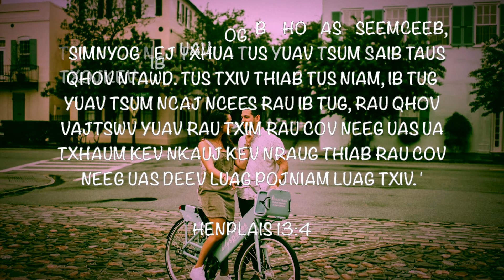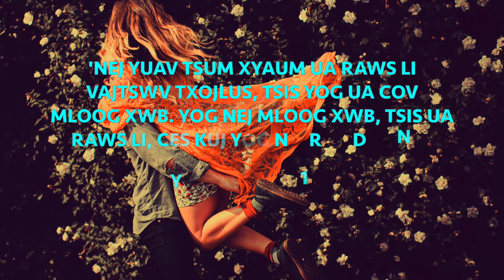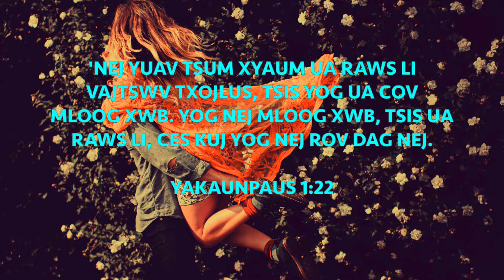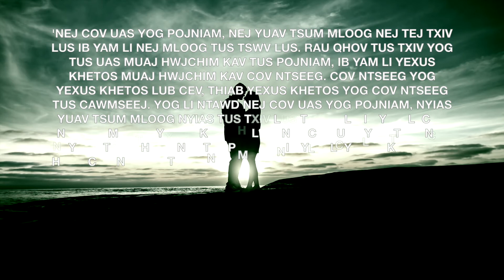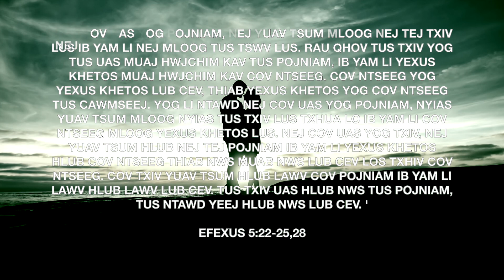Txhob mus ua hluas (by :Muajzoo)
Vam tias yuav txhawb sawvdaws lub zog